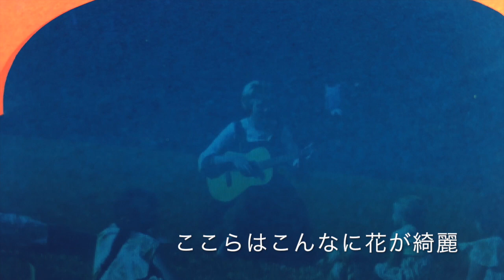ゆるっとね（Live slowly） Sigil＊WAJIN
ゆる〜っと、お聴き下さい。
絵本の絵を見ながら物語を考えるように。

粘土で作った人形を撮ってみました。